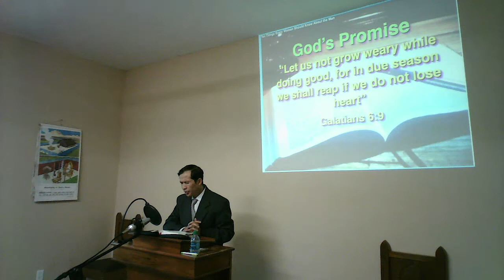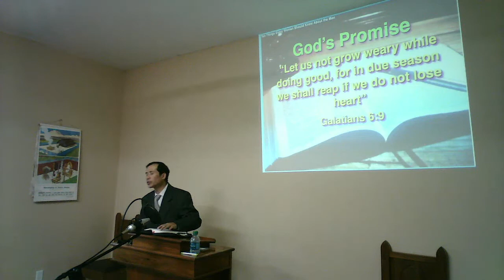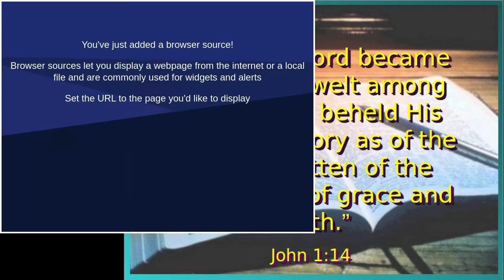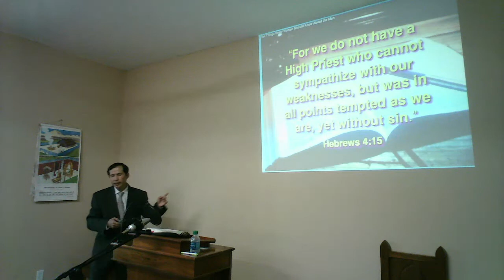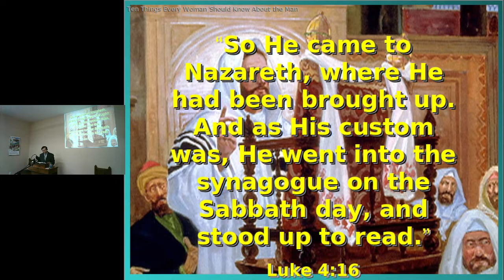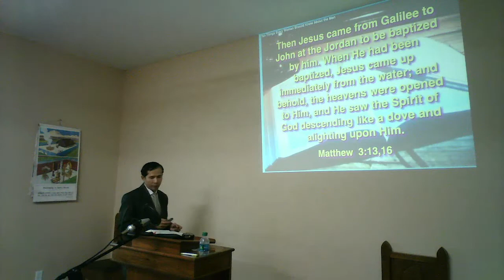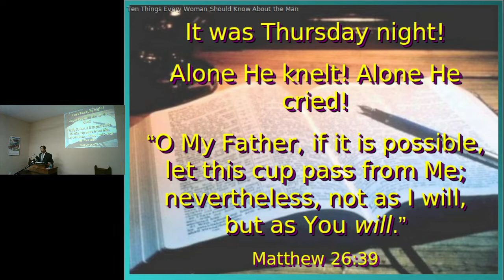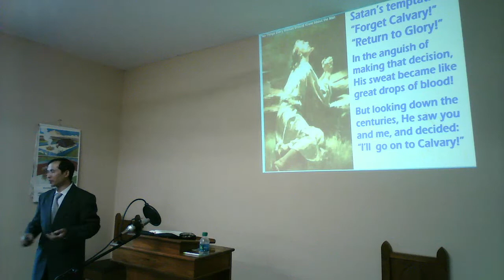តើ​លោក​យេស៊ូ​ជា​បុរស​ណា? - What Man Was Jesus?